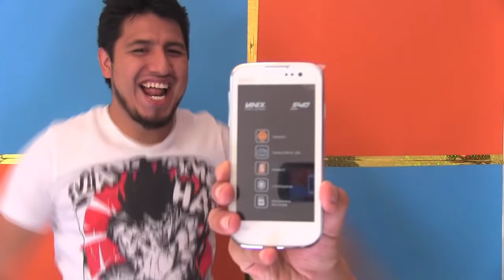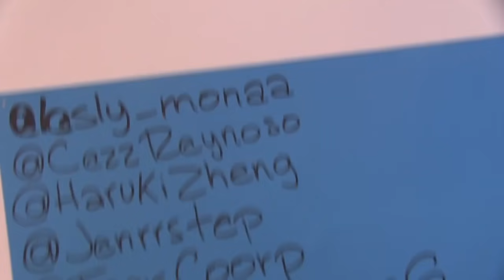MEDIOVLOG MACHO ES EL QUE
Federico